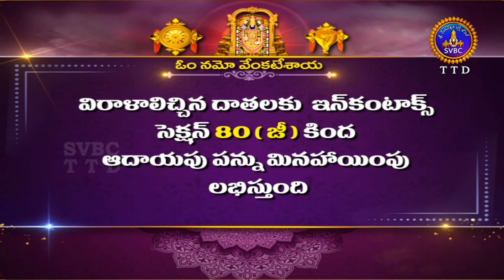శ్రీవారి సహస్రదీపాలంకరణ సేవ || Srivari Sahasradeepalankarana Seva || 02-05-2022 || SVBC TTD